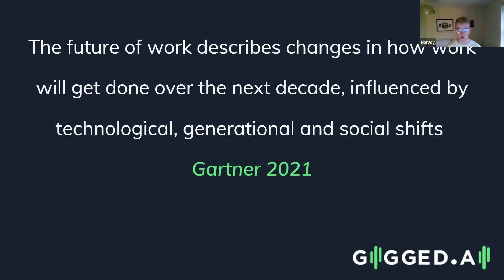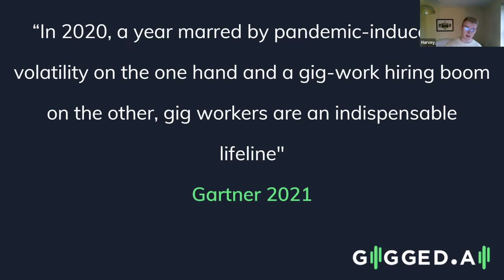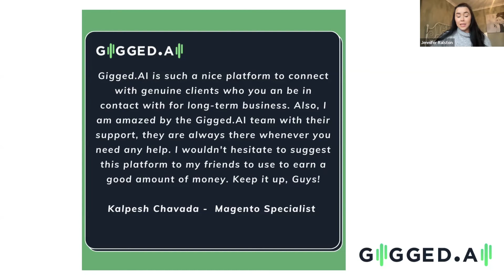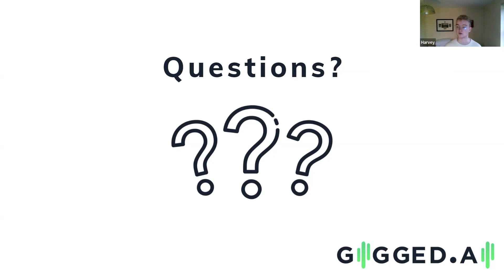Freelance platforms and how the market is changing with Harvey Rose and Jennifer Ralston, Gigged.ai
If you are struggling to find great clients, this session is for you! Harvey Rose and Jennifer Ralston from GIGGED.AI are experts at bringing freelancers and clients together. They will give you a detailed overview of the market demand for independent professionals and share how the GIGGED.AI platform can help you source work as a freelancer, or easily reach top talent if you are a recruiter.

Gigged.ai is a digital sourcing platform that brings top talent and clients together. As a freelancer, you can leave recruitment agencies and job search stress behind by letting clients find you and your skills. If you are looking for independent professionals for your business, save time, cut costs and reduce risk by using Gigged.AI to source, screen and onboard on-demand tech talent.

***ABOUT FREELANCE BUSINESS COMMUNITY***